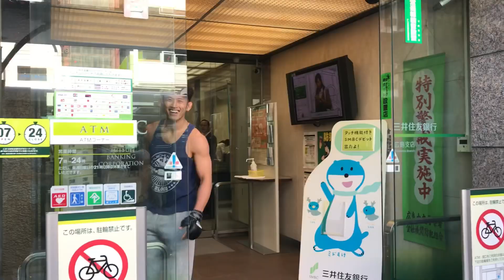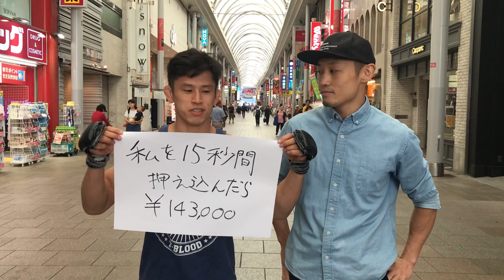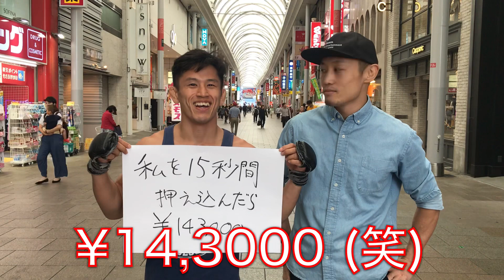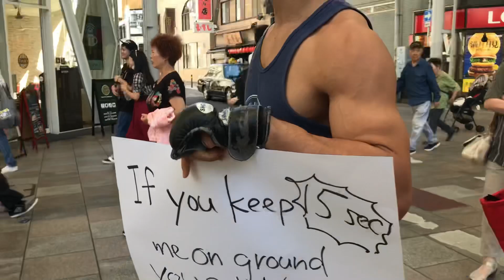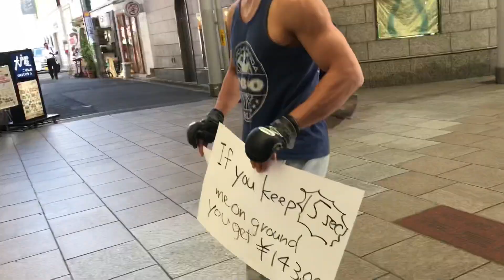格闘家に勝ったら100万円⁉︎ 路上で賞金マッチやってきた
11/10 プロフェッショナル修斗広島大会「闘裸男」に出場する神田T800選手と、強そうな奴を求めて本通りをねり歩く、賞金獲得路上マッチ！